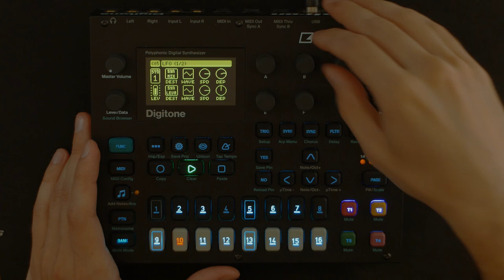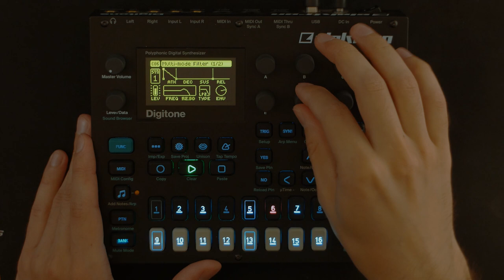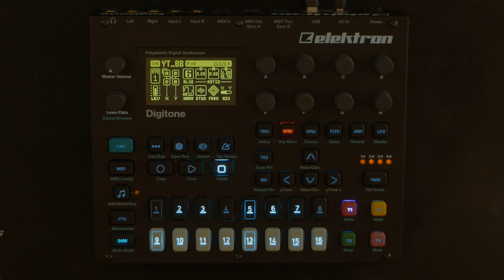Studio Session ► Digitone Only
I think with enough effort and desire, it's possible to make a whole LIVE set on this thing :D